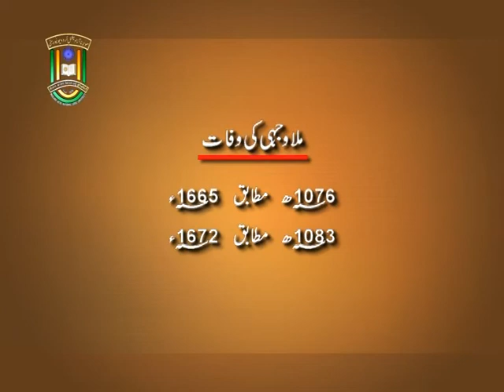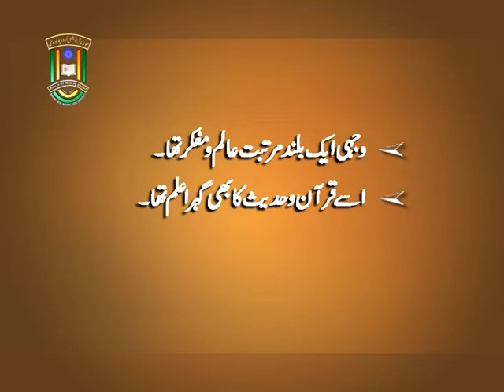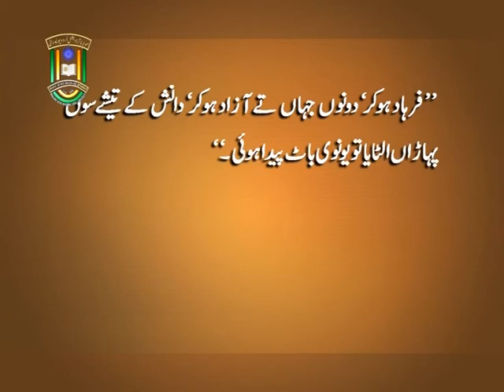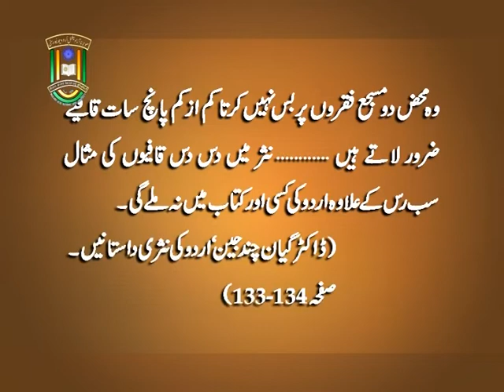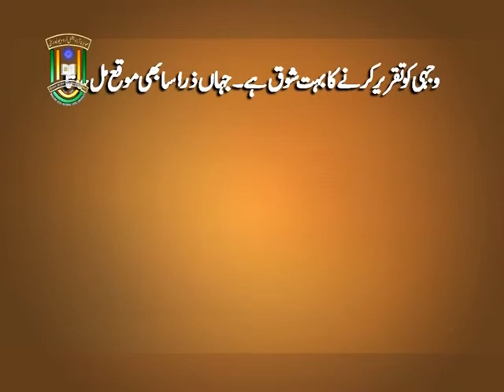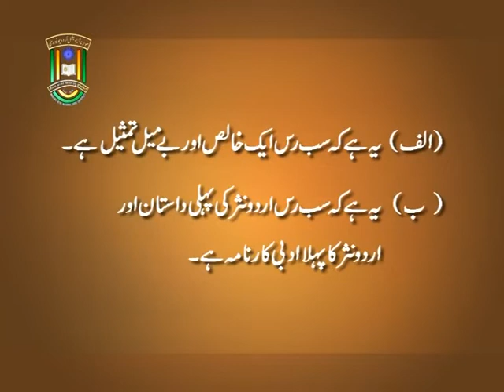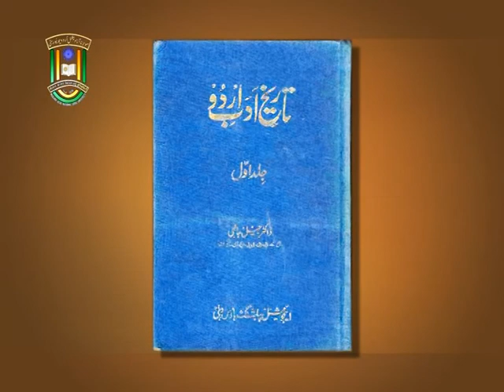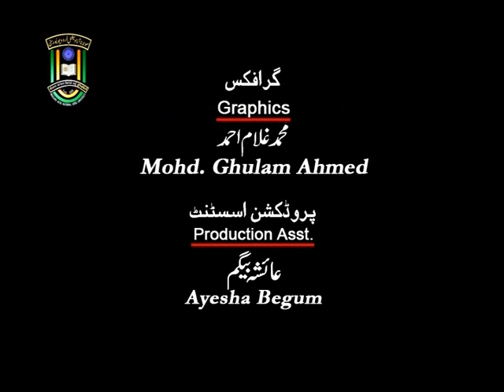Sabras | Urdu ki Pehli Dastan | M.A_Urdu_2nd Year | IMC, MANUU